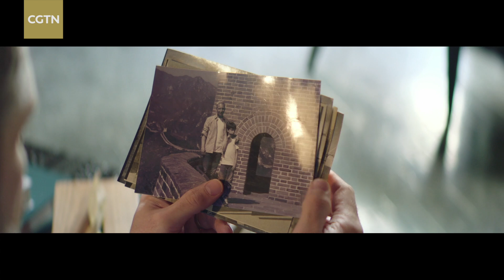'Beijing of Dreams' makes its debut to present the most up-to-date and fascinating image of Beijing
On December 31, the "Beijing of Dreams" city promotional film was officially released. With absorbing storylines and cinematic presentations, it brings a brand-new visual experience to the audience, presenting the most up-to-date and fascinating image of Beijing to the world.